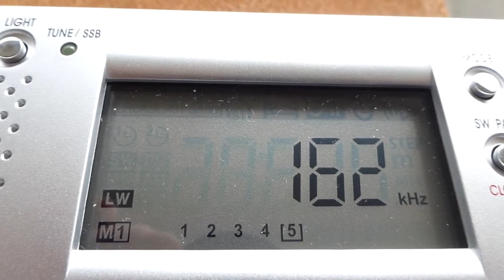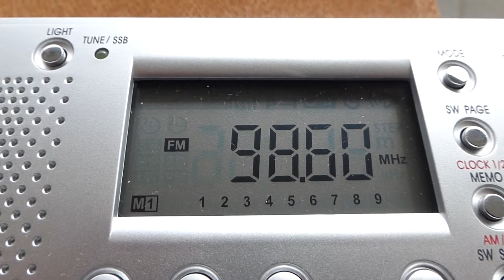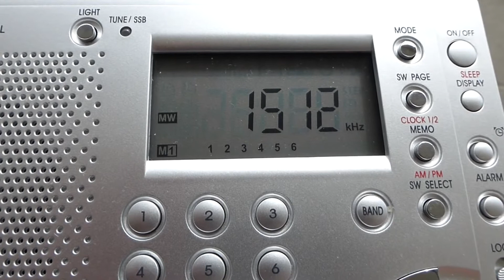Grundig WR 5408 PLL